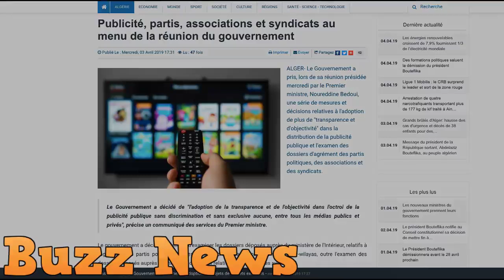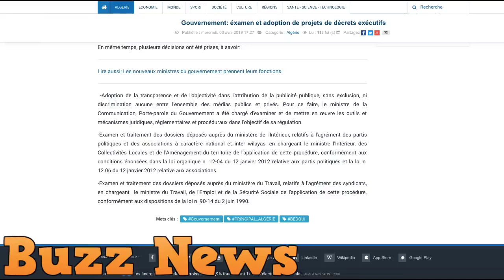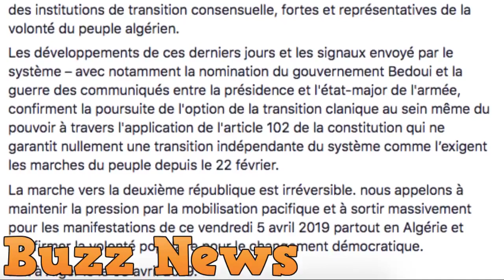Algérie pour calmer la rue le gouvernement Bedoui annonce des mesurettes